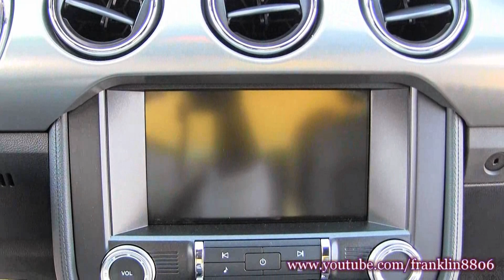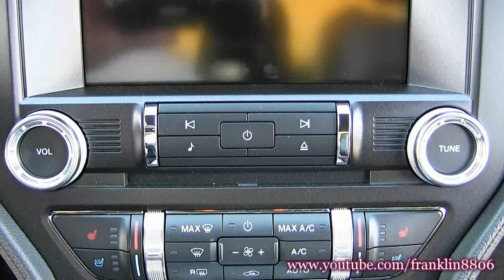2015 Ford Mustang GT Premium 50th Anniversary Start-up ,Exhaust Rev & Frame Shot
The Car feature in this video is a 2015 Ford Mustang GT Premium 50th Anniversary.  Seen in this video will be outside and inside view, a exhaust clip, and a frame shot of the Mustang. The options on this Mustang are:
Equipment Group 400a, Triple yellow tricoat, Front license plate bracket, Enhanced security package,3.55 Ratio limited slip axle,Voice-Act Navigation, 50th Anniversary package

ALLAN VIGIL FORD FAYETTEVILLE
275 Glynn Street North
Fayetteville,  GA  30214

The into and exit song is